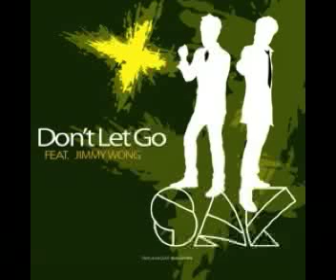S.A.F. - Don't Let Go S.A.F. (Vocal Club Mix) feat. Jimmy Wong